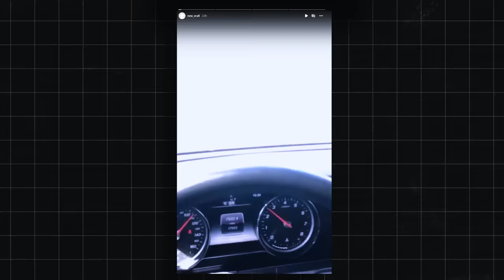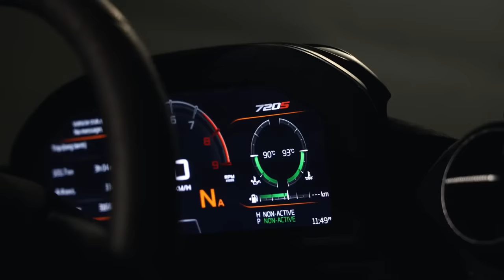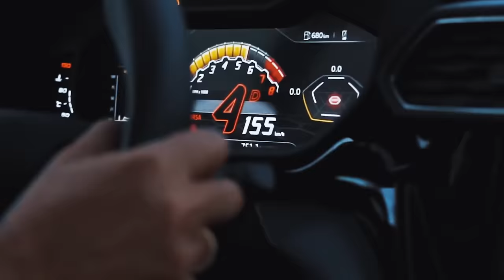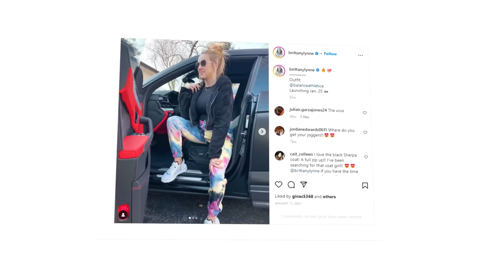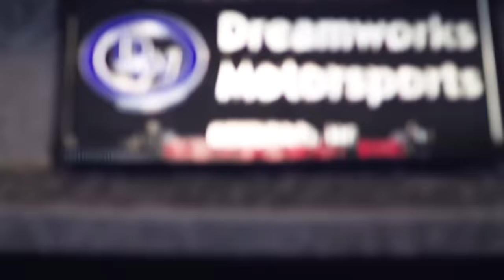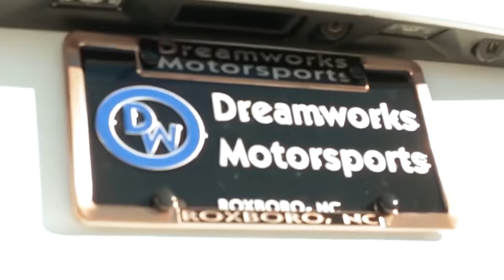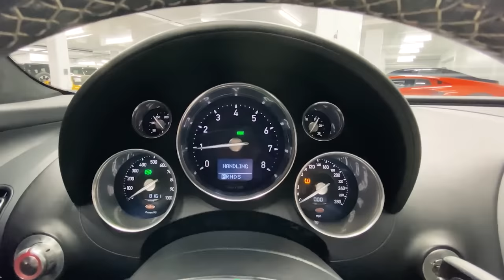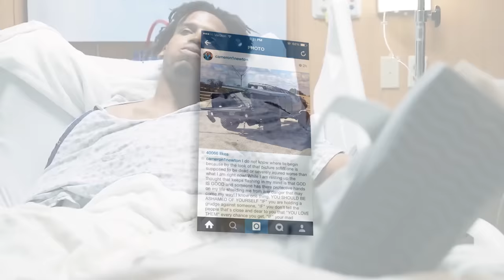Stupidly Expensive Cars NFL Players Own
One NFL player, bought a car covered in solid gold.. Another player, bought an armored military vehicle.. Here’s stupidly expensive cars NFL players own!